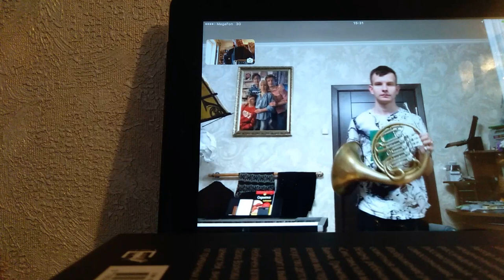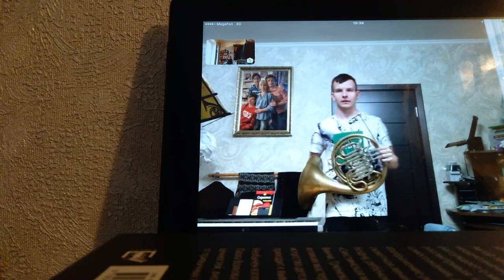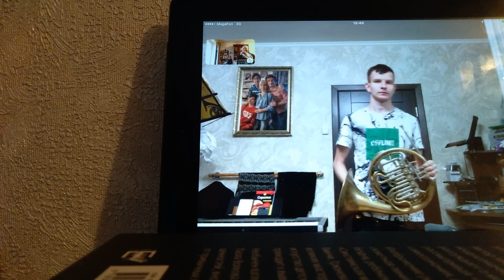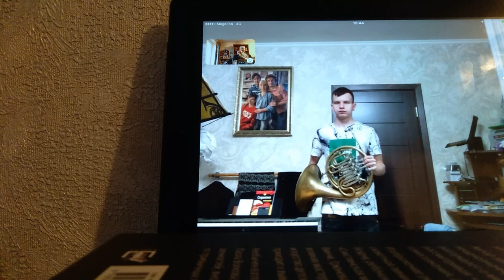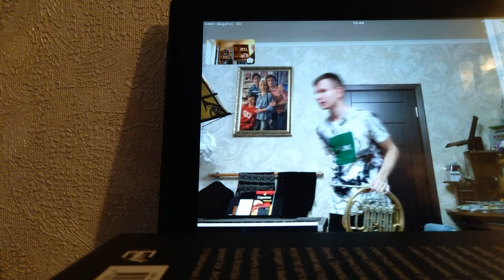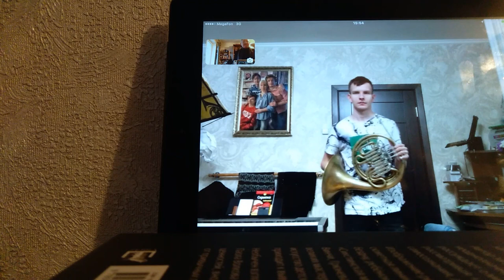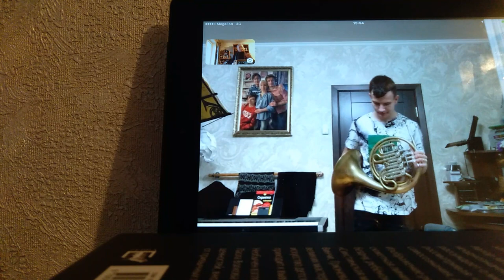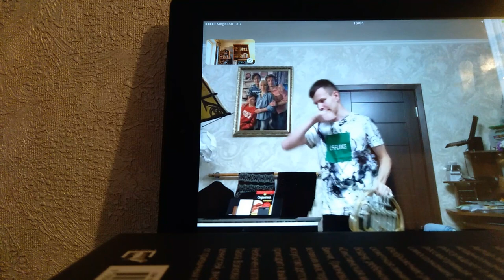Мастер-класс. Карпец Валерий Николаевич (валторна). 1-6 ноября 2020г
Карпец Валерий Николаевич (валторна) Мастер-класс
 1-6 ноября 2020г.  Международный конкурс Должикова